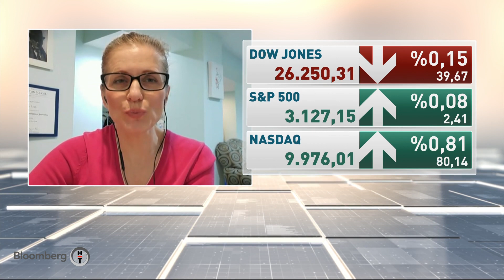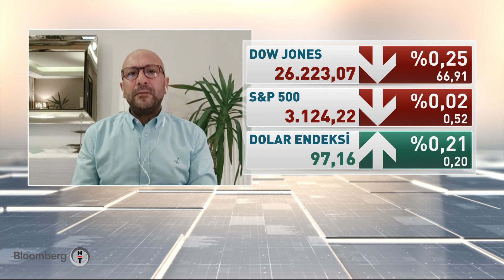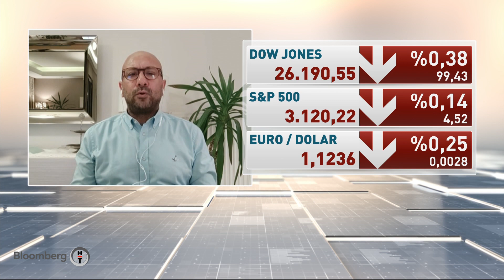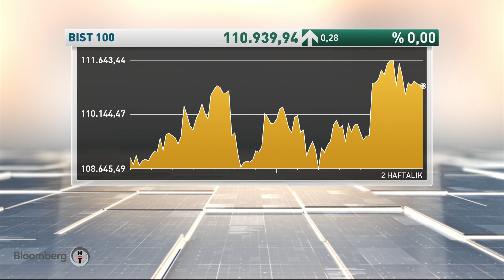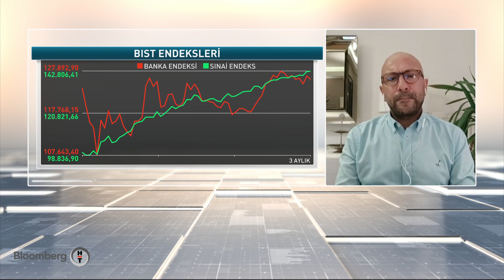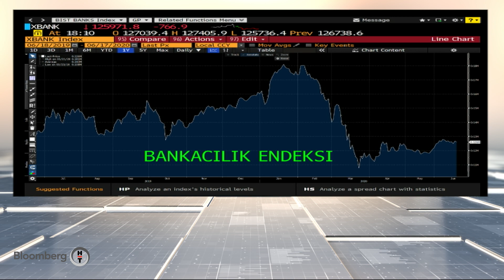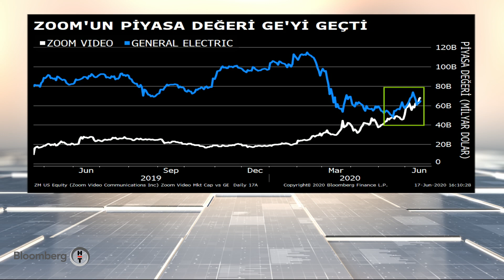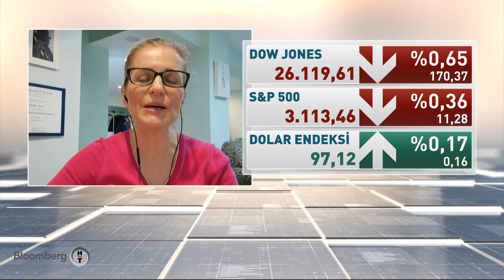Küresel Piyasalar | 17.06.2020